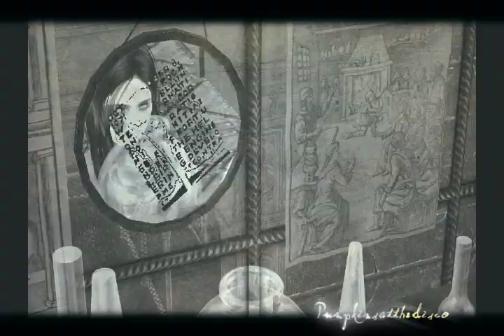Dimension 17-Character Preview.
I've been waiting eons to work on this project. Last year the concept was created by myself and Jaredmichio, however, since then I've been writing this amazing, now complete script behind everyones back. This will be a be a voice over movie, however, it shall be an invitation only audition for the females.

*EDIT* ALREADY HAVE FEMALE CAST.

Synopsis

In a nameless kingdom ruled by a sadistic king credited in the profession of alchemy and his vain son absorbed in the perks of his eminence, an orphanage unable to pay a grave debt is forced to offer it's young ladies as servants of an indecorous breed to the haughty Prince Talon. 16 year old Orisa avoids an unbecoming  future when the prince finds a peculiar use for her horribly disfigured face and lack of sight. In his fathers laboratory managed by robotic workers underneath the castle grounds the prince employs Orisa, welcoming her to a world where science and magic mix. A project dedicated to an experimental space time program threatening to destroy the fabric of the universe itself, now hangs in the hand of a blind, vengeful girl-ready to open a forbidden door in order to protect her best friend from an untimely fate.

Evan is counting the days until his eighteenth birthday, ready to run away from the place he would never call home. Sadly, he's on the other side of this "door" and soon becomes caught in a war he never chose to fight in a world far different then his own.